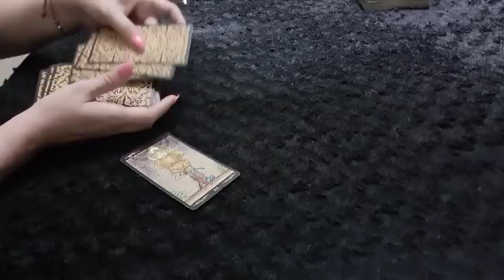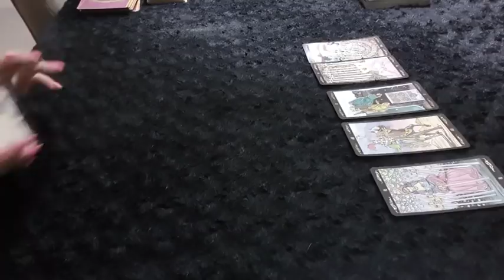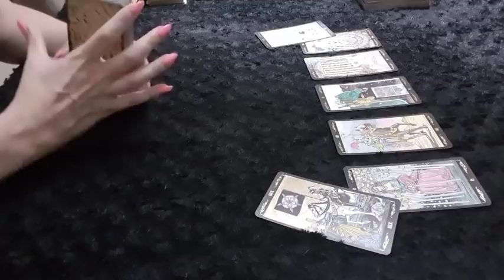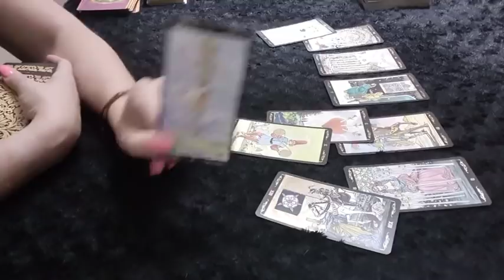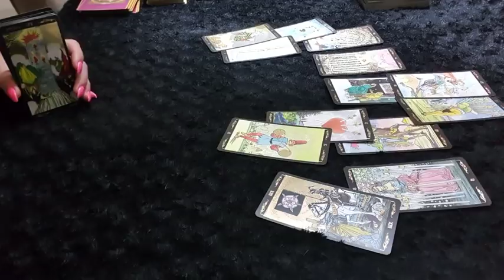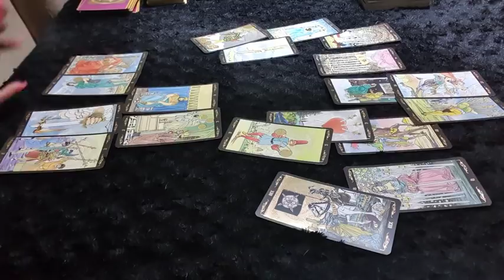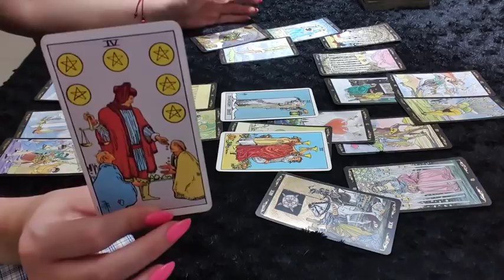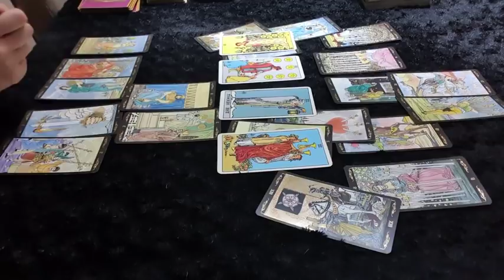LEO LOVE ❤ Proper endings this time ❤ 27 - 31 January Weekly